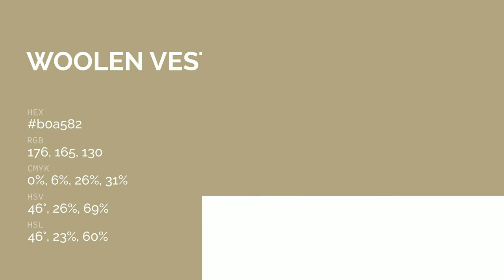Woolen Vest color b0a582 hex color - Green color - Cool color b0a582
What color is Woolen Vest ? b0a582 hex color - Green color - Cool color b0a582

Hex b0a582 Color Code is also known as Woolen Vest color.